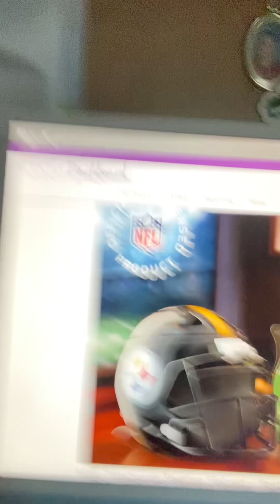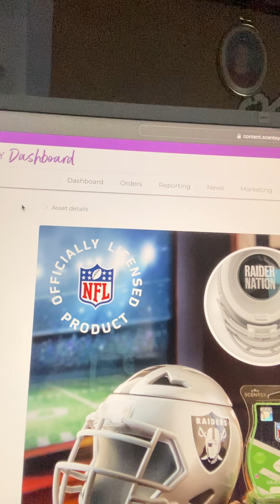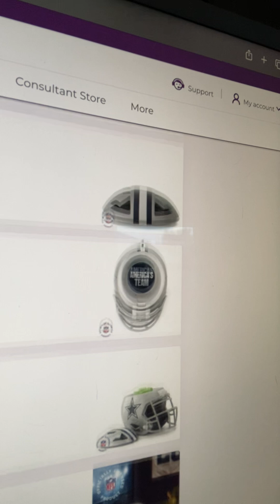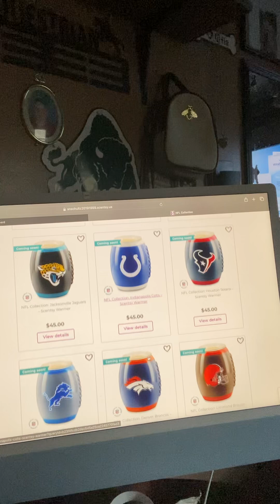NFL collection coming tomorrow 1pm est